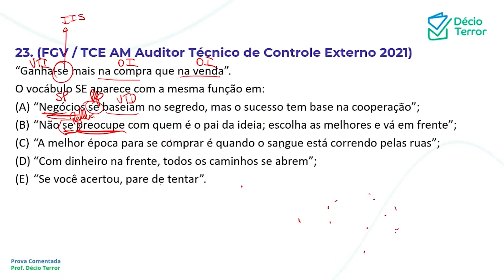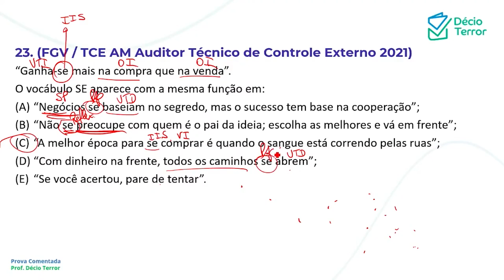Português FGV TCE AM Auditor AOP 2021 Questão 23 Sistema de Questões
(FGV / TCE AM Auditor Técnico de Controle Externo 2021)
“Ganha-se mais na compra que na venda”.
O vocábulo SE aparece com a mesma função em:
(A) “Negócios se baseiam no segredo, mas o sucesso tem base na cooperação”;
(B) “Não se preocupe com quem é o pai da ideia; escolha as melhores e vá em frente”;
(C) “A melhor época para se comprar é quando o sangue está correndo pelas ruas”;
(D) “Com dinheiro na frente, todos os caminhos se abrem”;
(E) “Se você acertou, pare de tentar”.
Gabarito: C